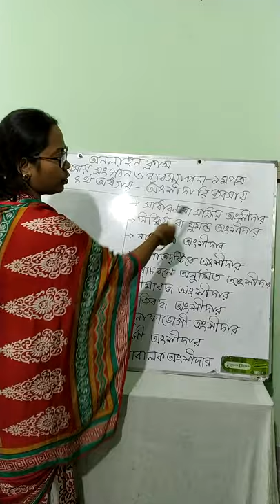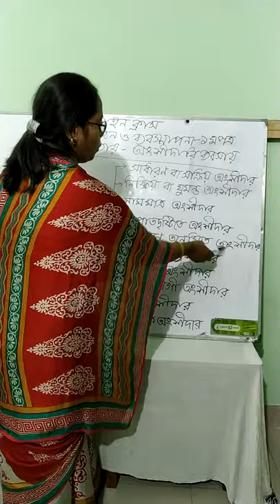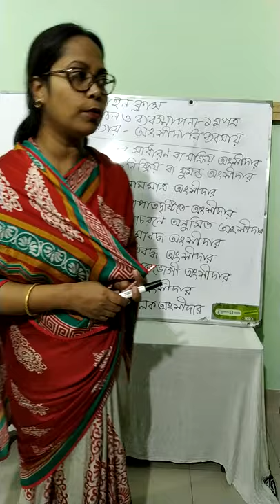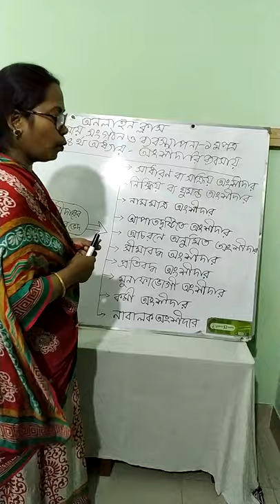BOM-1st- ৪র্থ অধ্যায়-পাঠ (৩) অংশীদারদের প্রকার ভেদ